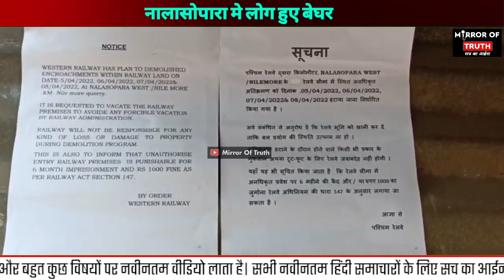Mumbai Nalasopara News : नालासोपारा मे लोग हुए बेघर | बच्चे भी कर रहे रहम की मांग | Mirror Of Truth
1) Mumbai News
2) Nalasopara West News
3) Mumbai Nalasopara News
4) Nilemore Gaon Nalasopara
5) Nalasopara News
6) Nalasopara West Nilemore
7) Nilemore Gaon Nalasopara West